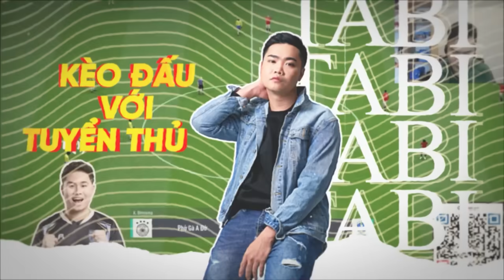NHỮNG CÁNH CỜ HIM LẠ | DONNY VAN DE BEEK HG- "QUÁI VẬT" NƠI TUYẾN GIỮA CỦA AJAX 2019-2020 ĐÃ TRỞ LẠI